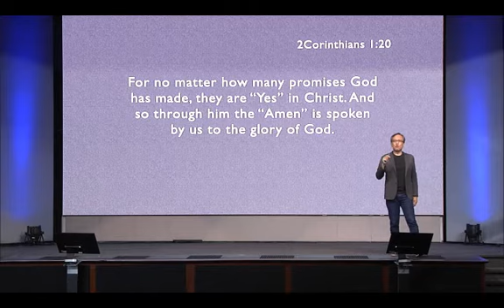How Can I Claim God's Promises in my Life?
The Bible is replete with God’s promises, and standing on them is crucial for a Christian’s growth and transformation. But how can one claim God’s promises? Watch the video to find out, then do the action sheet to take your next steps!